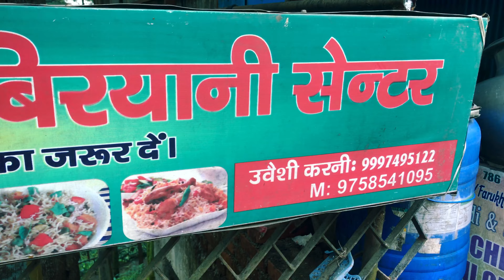Mussoorie Tourist Places | George Everest Mussoorie | mussootie || Aaqib Bilal Vlogs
Mussoorie Tourist Place || George Everest Peak || Vlog #6 || Aaqib Bilal Vlogs